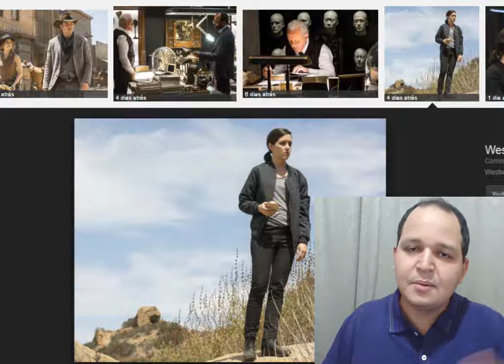Westworld HBO - 3º Episodio - Andróide Apaga Informações de Si próprio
Westworld HBO - 3º Episódio - Andróide Apaga Informações de Si próprio

Palavras Relacionadas
Westworld HBO,
Westworld Primeira Temporada,
Westworld Segundo Episódio,
Westworld Primeiro Episódio,
Westworld Terceiro Episódio,
Westworld HBO Rodrigo Santoro,
West World Série HBO Segundo Episódio,
Westworld Referências Biblicas,
Westworld Referências Scheckspeare,
Série HBO Westworld Primeira Temporada,
O que é Westworld,
Séries HBO
Opinião Séries
Dicas de Séries
Dicas de Filmes
Sucessos de Bilheteria
séries de tv
melhores séries
séries da hbo
séries da fox
séries da warner bros
séries da max prime
séries do telecine
séries da tnt
séries do espace
séries do cinemax
séries da axn
séries da gnt
séries da globo
séries do sbt
séries da fox
séries da sony
séries de diversos canais de tv
séries de canais fortes e outros
séries do telecine
séries da tnt